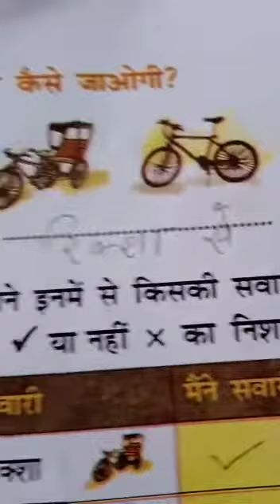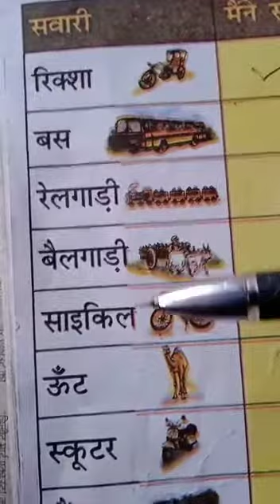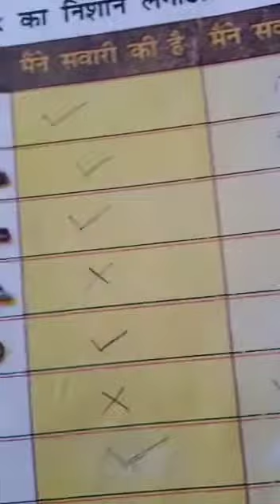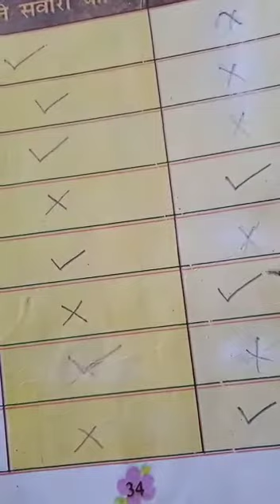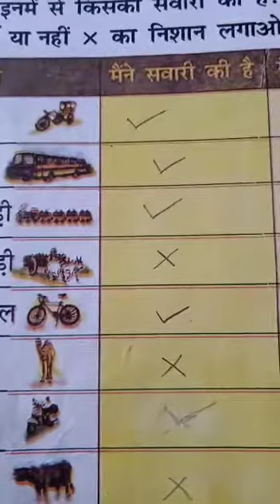Class 1 hindi chapter 4 patte kaam patakha by bibha devi date 14/05/2021